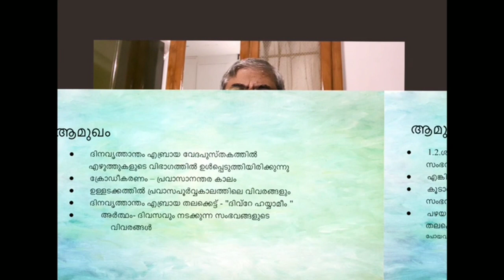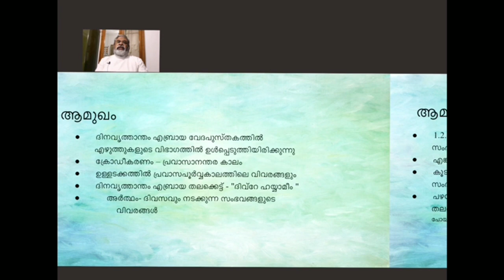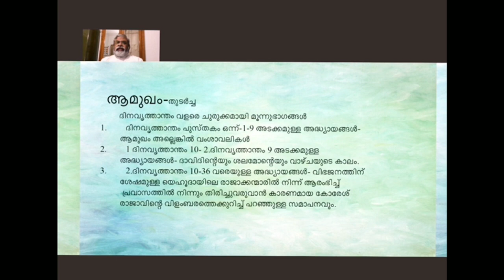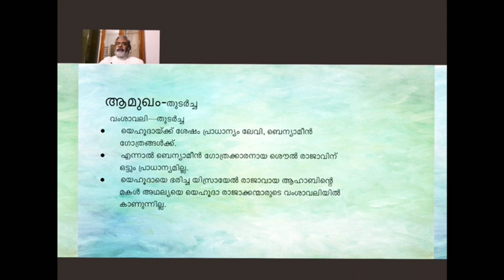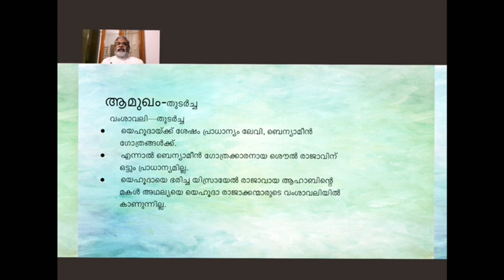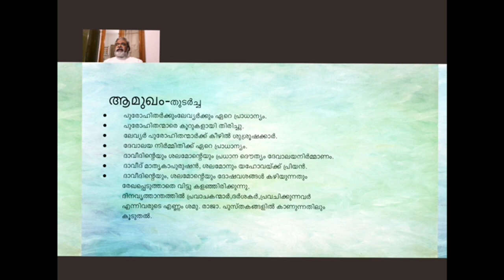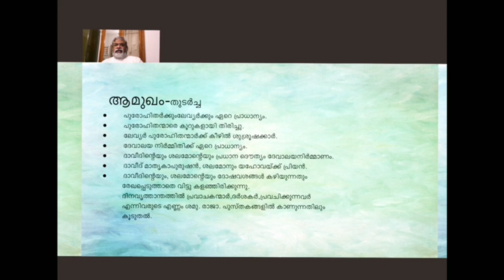Short & Sweet - Ep:23